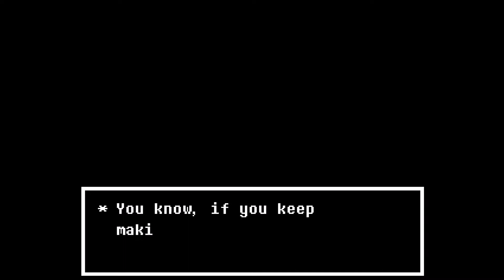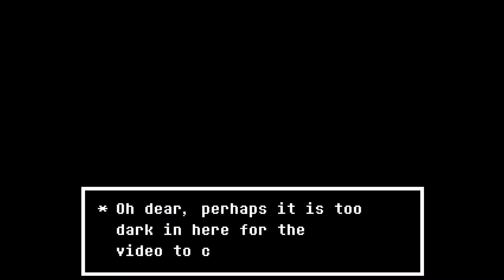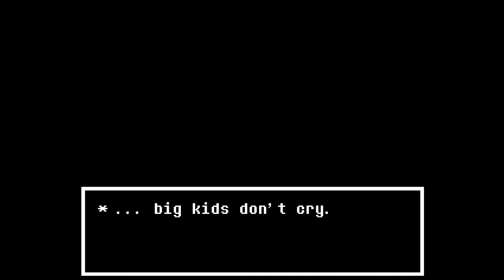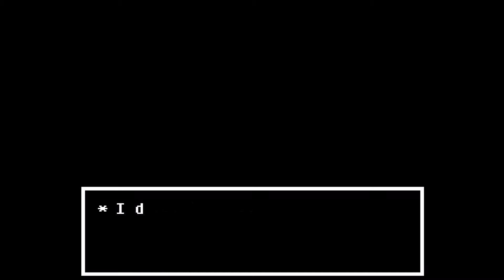Undertale | Part 19 | Videos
Let's Play UNDERTALE!  I've heard this game has dogs... I like dogs.

About UNDERTALE